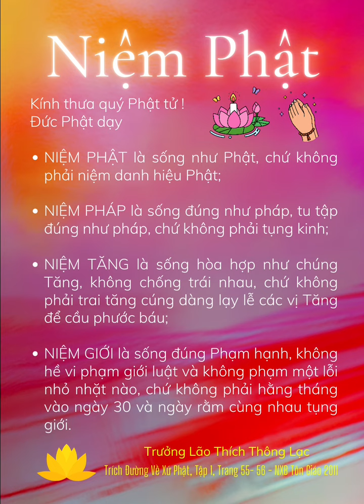Niệm Phật Sao Cho Đúng Pháp | TL Thích Thông Lạc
NIỆM PHẬT - NIỆM PHÁP - NIỆM TĂNG - NIỆM GIỚI

Kính thưa quý Phật tử !

Đức Phật dạy

- NIỆM PHẬT là sống như Phật, chứ không phải niệm danh hiệu Phật;

- NIỆM PHÁP là sống đúng như pháp, tu tập đúng như pháp, chứ không phải tụng kinh;

- NIỆM TĂNG là sống hòa hợp như chúng Tăng, không chống trái nhau, chứ không phải trai tăng cúng dàng lạy lễ các vị Tăng để cầu phước báu;

- NIỆM GIỚI là sống đúng Phạm hạnh, không hề vi phạm giới luật và không phạm một lỗi nhỏ nhặt nào, chứ không phải hằng tháng vào ngày 30 và ngày rằm cùng nhau tụng giới.

Nghe dạy niệm Phật, niệm Pháp, niệm Tăng, niệm Giới thì các nhà học giả kiến giải theo chữ nghĩa mà giải thích ra, niệm là đọc lầm thầm trong ý như câu;

“Nam Mô Phật Bổn Sư Thích Ca Mâu Ni
hay Nam Mô
     Ứng Cúng,
     Chánh Biến Tri,
     Minh Hạnh Túc,
     Thiện Thệ,
     Thế Gian Giải,
      Vô Thượng Sĩ,
     Điều Ngự Trượng Phu,
     Thiên Nhơn Sư, Phật,
     Thế Tôn”.

Niệm như vậy, là niệm không có nghĩa gì cả, không có sự giải thoát gì cả.

Ở đây, đức Phật dạy niệm tức là sự tư duy Phật, Pháp, Tăng và Giới để chúng ta thấu triệt Phật, Pháp, Tăng và Giới hàm nghĩa giải thoát như thế nào, để chúng ta noi theo đó mà thực hiện sống và tu tập đúng như Phật, như Pháp, như chúng Thánh Tăng và như Giới luật đã dạy.

Có hiểu biết và tu tập như vậy, thì mới có giải thoát thật sự, còn niệm danh hiệu Phật, tụng kinh, cúng dàng trai tăng và đảnh lễ chư Tăng và tụng Giới, dù có niệm Phật, Pháp, Tăng và Giới như vậy cho đến muôn kiếp ngàn đời thì cũng chẳng có giải thoát được chút nào.

Trưởng Lão Thích Thông Lạc.

Trích Đường Về Xứ Phật, Tập 1, Trang 55- 56 - NXB Tôn Giáo 2011